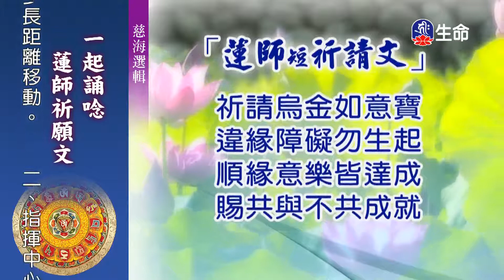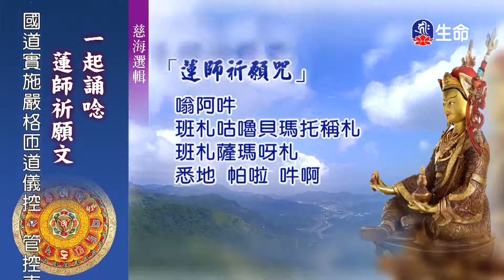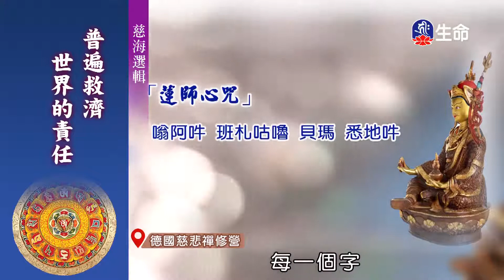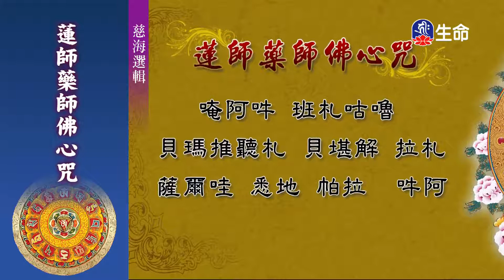慈海選輯-第二佛陀蓮花生大士__(lifetv_20210613_08:00)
_慈海選輯-第二佛陀蓮花生大士。